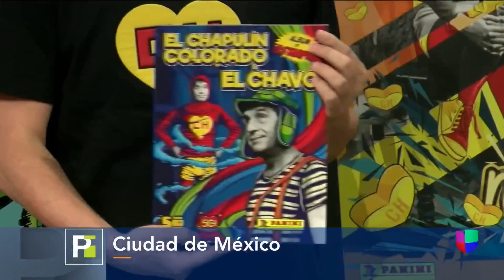¿Quién podría interpretar a 'Chespirito' en una serie sobre la vida del actor?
Roberto Gómez Fernández, hijo del fallecido actor, mostró el álbum de estampas coleccionables de 'Chespirito' y aprovechó para comentar sobre la posibilidad de que el doble argentino del artista lo interprete en una serie.